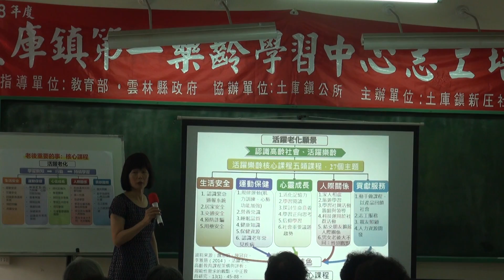土庫第一樂齡108學年度志工培訓初階二-3-魏惠娟老師上課-3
20190427
斗南鎮西伯社區活動中心